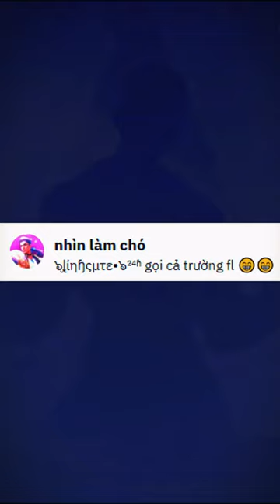Nhớ gọi cả trường vào follow nhé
Nhớ "LIKE" và "ĐĂNG KÝ" kênh để theo dõi những video tiếp theo và đó cũng là động lực để mình ra nhiều clip hơn !!!

Ca khúc trong video " Đi để trở về "

Video mang tính chất giải trí không có hình thức súc phạm cá nhân nào khác .

©Bản quyền thuộc về Hiếu Sky
©Copyright by Hiếu Sky ☞ Do not Reup